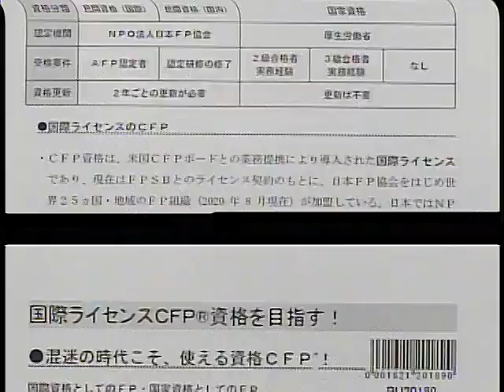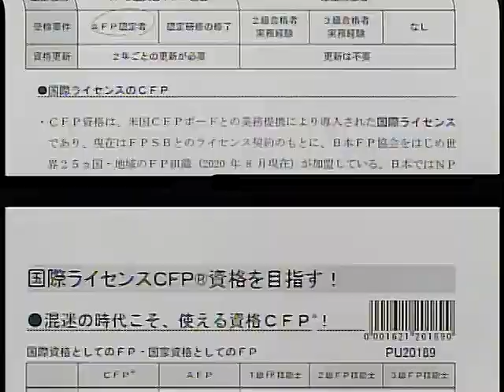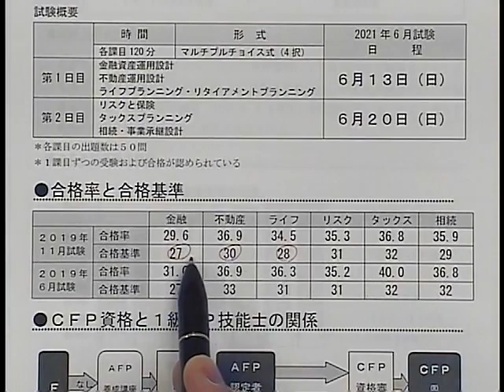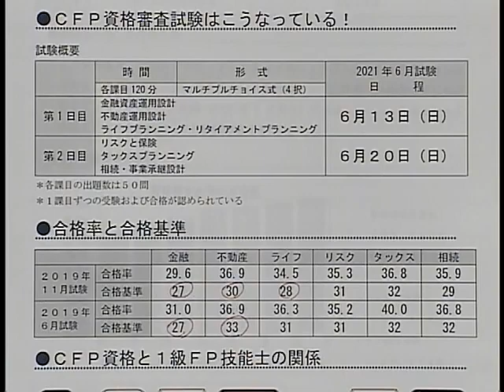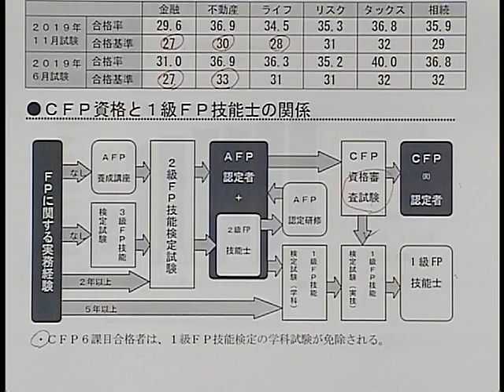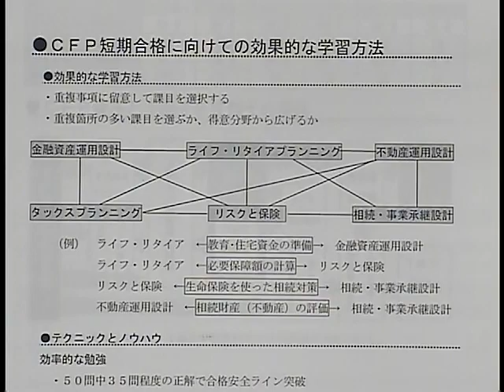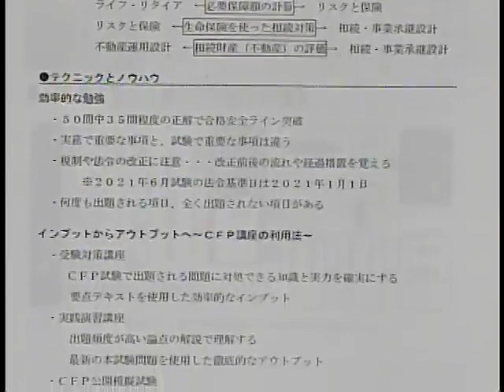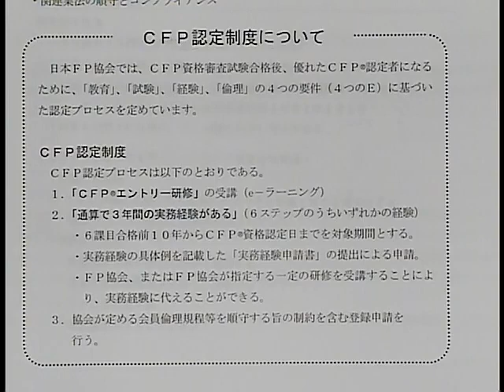【ＬＥＣ ＣＦＰ】 国際ライセンスＣＦＰ資格を目指す！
●LEC ＣＦＰ講座ページ